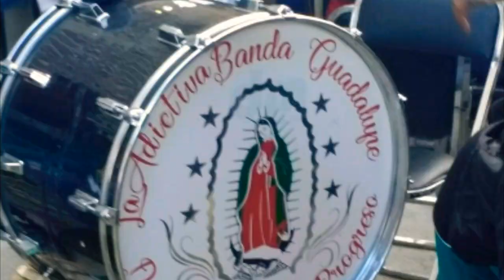▶️ OFFICIAL VIDEOCLIP ★ Pueblo de San Miguel El Progreso, ★ Guerrero